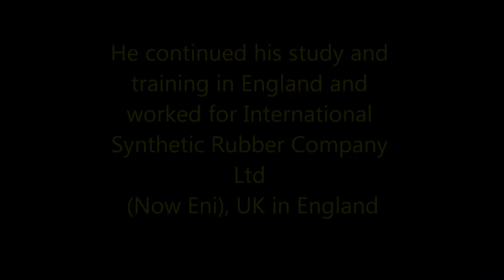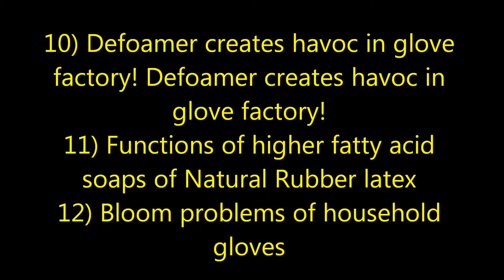John Woon (JW) Latex Consultants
A Rubber and Latex Technologist, John Woon began his professional education in Polymer Science and Technology in 1968. He continued his study and training in England and worked for International Synthetic Rubber Company Ltd (Eni), UK in 1970's.

He joined the producer of the world's best Prevulcanised Natural Rubber Latex, Revertex Malaysia in 1981 and was actively involved in the marketing of a wide range of synthetic resins, polymers (for the coating and adhesive industries) and world renowned specialty natural rubber latex and compounds. He headed the Technical Department of the Natural Rubber Division of Revertex Malaysia until 2004.

Now a Latex and Rubber Consultant with satisfied clients across the globe, he is a member of Plastics and Rubber Institute, Malaysia, ABE(UK), ICM(UK) and had also been a member in ASTM (International) Committee D11.

He welcomes all queries however big or small they might be.